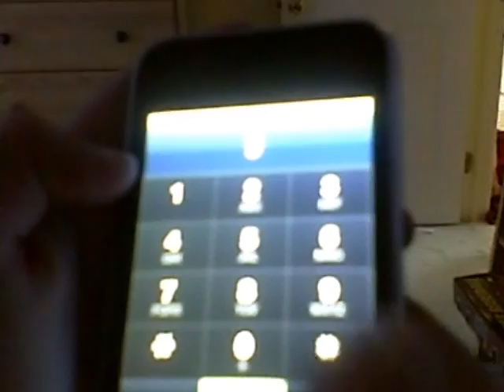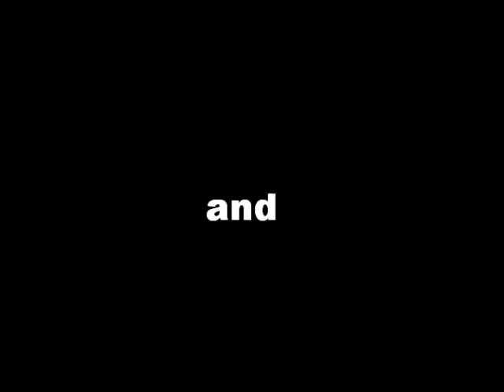Jeffs and Weatherboy119's New Intro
Intros